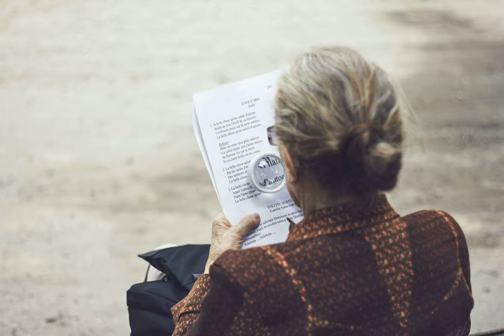Is there a system of writing scores where people write down the key and the scale degrees instead